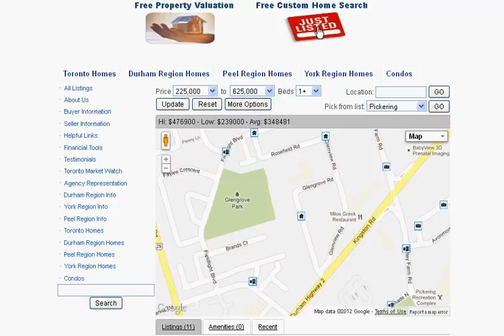Glengrove Rd Pickering